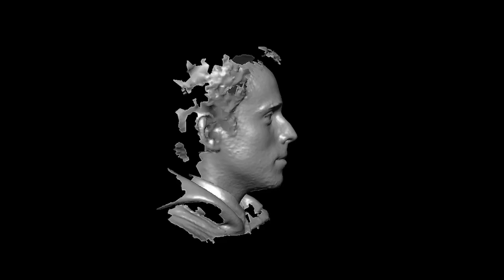A new genetic map of Britain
A profile of the genetic map of Britain produced by Oxford University researchers, featured in the 2012 Summer Science Exhibition.

Professor Sir Walter Bodmer and Peter Donnelly discuss the surprising findings of the project, which took blood samples from more than 4,000 people across the British Isles, and discuss the implications both for healthcare, and our understanding of British history.

Additional footage courtesy of the Wellcome Trust